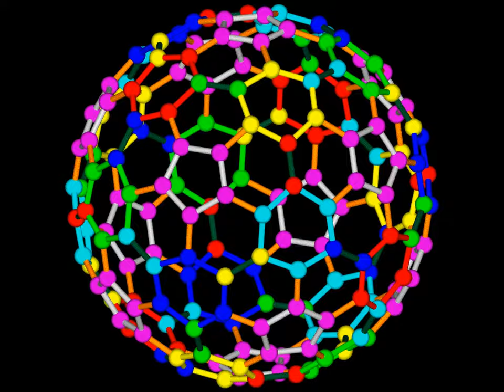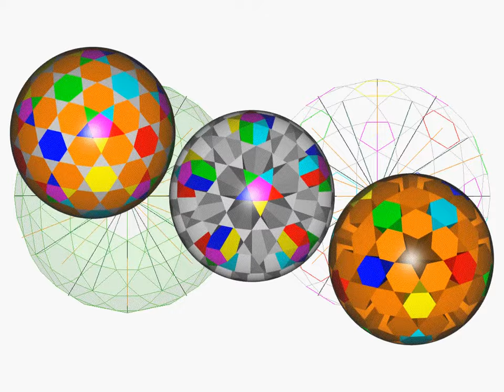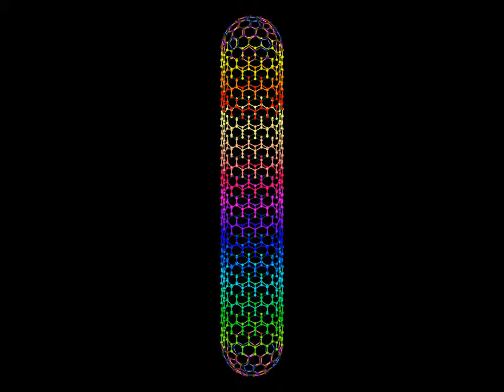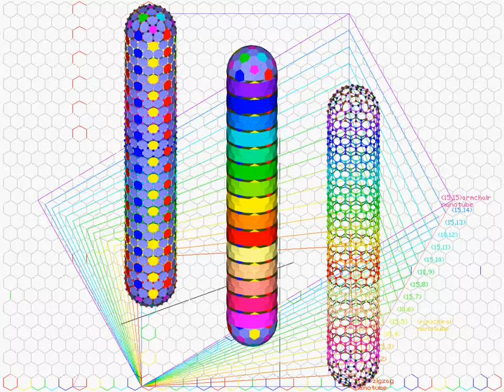Goldberg polyhedron(I 0, 3) all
Goldberg polyhedron(I 0, 3)
Goldberg polyhedron(I 0, 3) see through
C180(I 0, 3)
C180(I 0, 3) & Goldberg polyhedron(I 0, 3)
midsphere subtract from Goldberg polyhedron(I 0, 3)
180 equal tangent spheres on the vertices of Goldberg polyhedron(I 0, 3)
bisected Goldberg polyhedron(I 0, 3)
bisected Goldberg polyhedron(I 0, 3)icosahedron 6v
Goldberg polyhedron(I 0, 3) & dual
compound of Goldberg polyhedron(I 0, 3) and dual
midsphere subtract from Goldberg polyhedron(I 0, 3) and dual
Goldberg trans-polyhedron(I 0, 3)
Goldberg trans-polyhedron(I 0, 3) see through
Goldberg trans-polyhedron(I 0, 3)_analysis
G(I 0, 3)+zigzag nanotube( 15, 0)
G(I 0, 3)+zigzag nanotube( 15, 0)_design